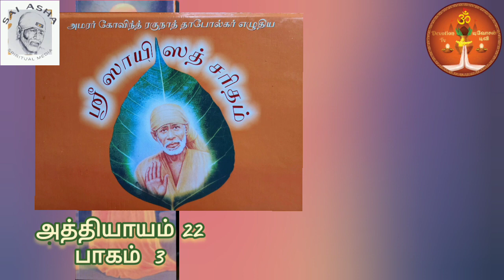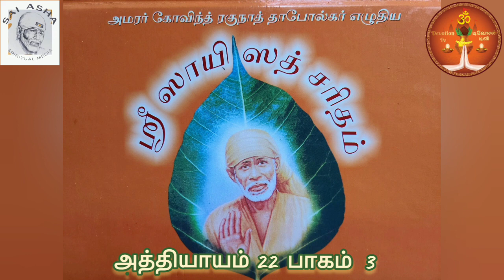ஶ்ரீ ஸாயி ஸத்சரிதம் ஓவி வரிகள் பாராயணம்-பாகம்-62-Ch-22 ஶ்ரீமதி ஆஷாராஜூ-Sri Sai Satcharitra-Tamil Ovi